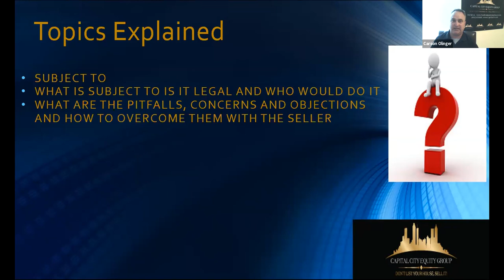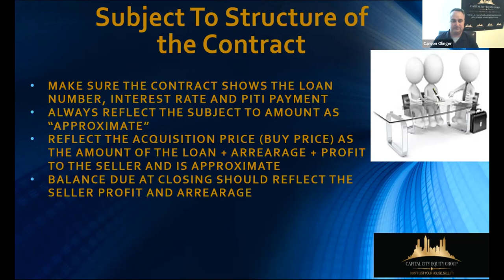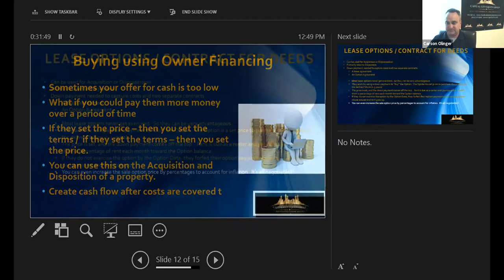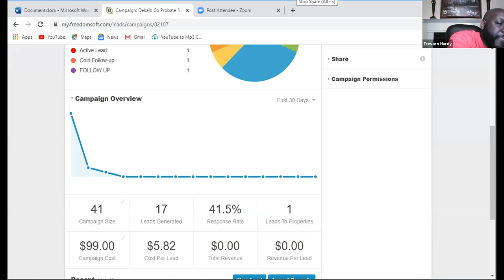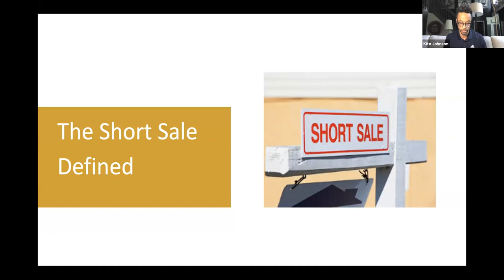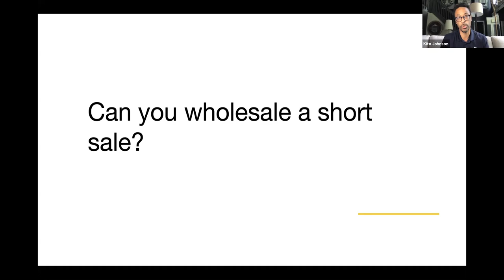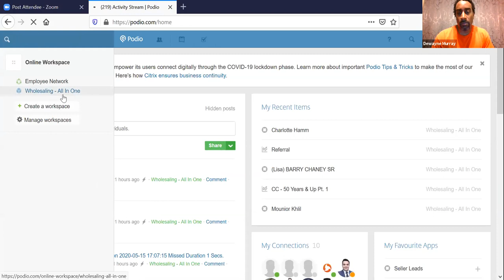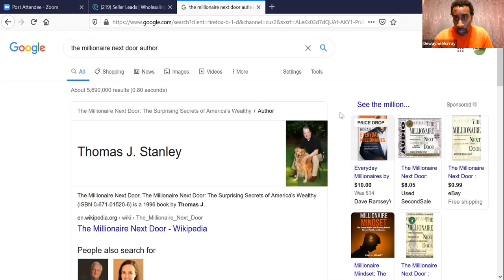Creative Deals 101 5.16.20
Guest Speakers on Instagram
Carson Olinger - @CarsonOlinger
Trevaro Hardy - @realestatehardy
Dewayne Murray- @dewaynemurray17
Kito J. Johnson- @kitojjohnson